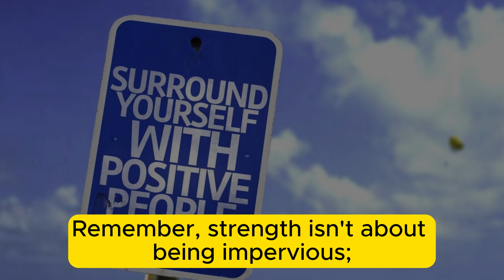This One Thing Will Unlock Your Inner Strength Forever